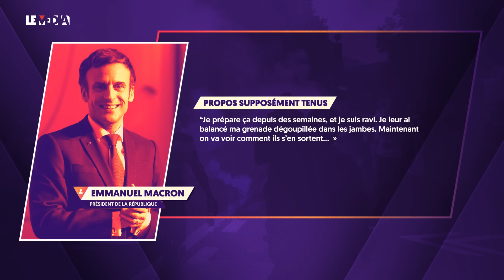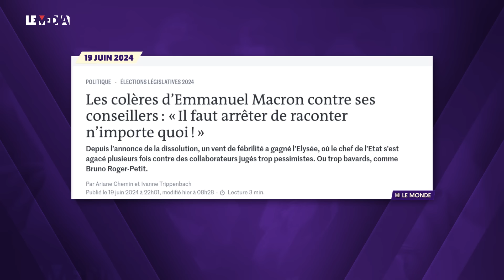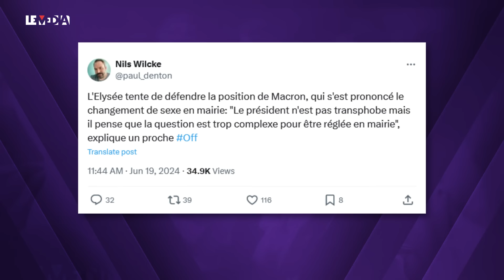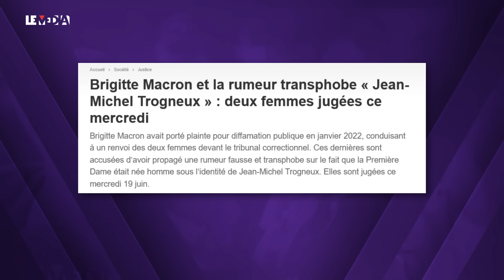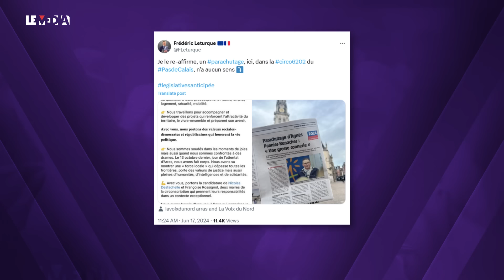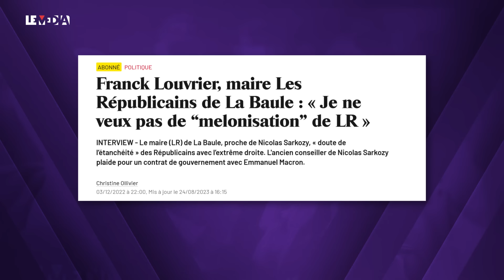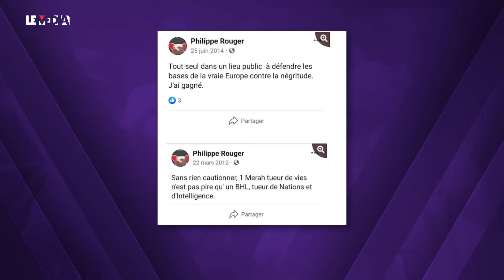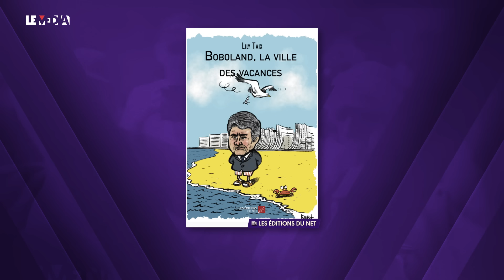RÉVÉLATIONS SUR LA "GUERRE DES CONSEILLERS" À L'ÉLYSÉE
Le Média est officiellement en course pour obtenir un canal TNT ! Nous l’affirmons,  nous sommes prêts pour diffuser dès le 1er mars 2025 !

Deuxième épisode des Indiscrets de Nils Wilcke. L’idée de ce programme, c’est de regarder derrière le rideau de fumée de la communication politique, et de vous donner à voir le croisement entre ambitions personnelles, tactiques et stratégie, idées de fond et impostures idéologiques… De voir de près le théâtre d’ombres qu’est la politique, quand elle change la vie ou qu’elle tente de maintenir les privilèges acquis.
Et le taulier de ce programme, c’est Nils Wilcke. Journaliste indépendant, journaliste politique jusqu’au bout des doigts, il recueille les confidences des politiques de tout bord.
Dans cet épisode, on parle :
- de l’atmosphère de fin de règne au sein de la Macronie, de la gestion des “fuites médiatiques” et des rapports ambigus entre le couple Macron et Bruno Roger-Petit, conseiller influent et manifestement énervant ;
- de la campagne désastreuse de la ministre Agnès Pannier-Runacher dans le Pas-de-Calais, où elle a été hasardeusement parachutée, et où elle est boudée y compris par les barons locaux de la Macronie ;
 - du cas Franck Louvrier: le conseiller informel de Macron, homme politique et figure médiatique “aux deux visages”.